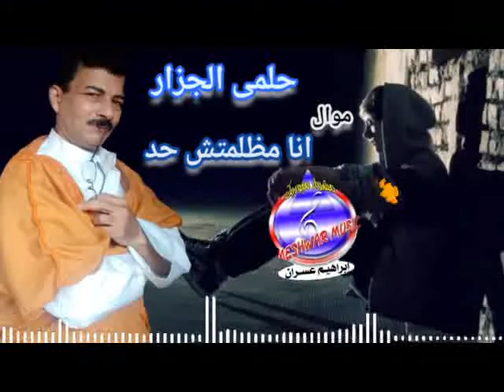موال انا مظلمتش حد حلمى الجزار